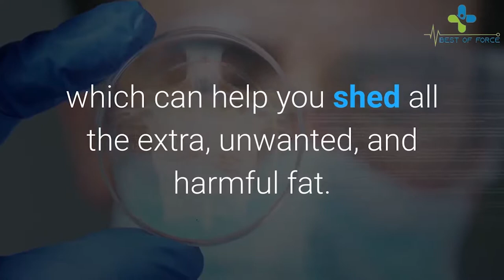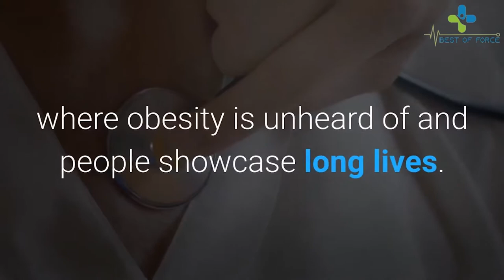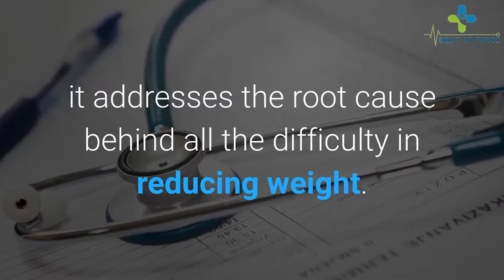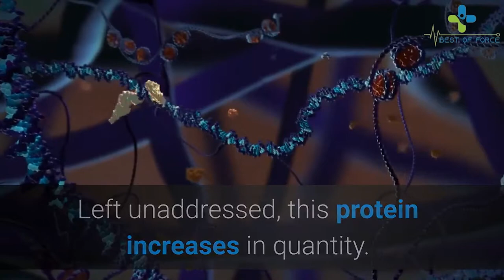Okinawa Flat Belly Tonic Review - What Is Okinawa Flat Belly Tonic System?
Okinawa Flat Belly Tonic Review Okinawa Flat Belly Tonic Reviews |

What is Okinawa Flat Belly Tonic? The Okinawa Flat Belly Tonic may be the mysterious fat loss solution which could assist you to shed maximum pounds of fat in a mere 28 days. By using the program  you'll be able to follow the natural technique to avoid the risk factors of hypertension and high blood choleseterol levels. This powerful fat-burning solution reveals the actual key of using simple natural methods to find the hidden cause  and you'll be able to include the ingredients to melt along the excess unwanted fat as much as faster.  Inside the program  you may discover the trick ingredient which was used by the standard native tribes of Japan in making the astonishing tonic to burn fat and expands your daily life span rapidly. This tonic work as a natural fat loss pill to melt about the fat and gain the actual required energy. You can easily discover the root source of the stomach fat that single protein with your blood that blocks the whole metabolism. So you'll be able to easily take off the blocks within your metabolism and prevent causing inflammation  chronic fatigue and forgetfulness.  It suggests the way to target this protein that has a small cup of powerful tonic that may light up for your requirements in a few minutes; it's going to activate the master fat-burning hormone that converts your food you consume into energy rather than storing it as a fat cells. This formula to lose fat cells every evening and bring a weight-loss of up to 1 pound. By converting food as energy will assist you to go through all of the cells of your whole body. You will get a pointy brain therefore make you feel younger again.  How does it do this? Our body gets energy from the meals we eat. Your system has to be capable of breaking along the fats and carbs into energy. When there is an obstacle in ending it the complex foods into energy  they get stored with your body  therefore you become overweight. The inability to break up energy occurs due to the C-Reactive protein or CRP. This protein can make it impossible to get rid of fats. It will also block the adiponectin hormone  which can be responsible for losing weight.  The Okinawa Fat Belly Tonic is usually a potent tonic that demolishes fat cells and eliminates the poisons from one's body. The tonic incorporates a great taste which may lighten up your mood each morning. This program will make suggestions to have a flat belly  toned skin  plus a strong body. How long do you want to tolerate the atrocity your fat cells do to your whole body. Buy The Okinawa Fat Belly Tonic to understand the techniques for demolish your fat cells and save one's body from tyranny.  Topics Related Okinawa Flat Belly Tonic Review okinawa flat belly tonic  okinawa flat belly tonic review  okinawa flat belly  okinawa flat belly tonic 2019  okinawa flat belly tonic scam  okinawa flat belly tonic reviews  flat belly tonic  okinawa  okinawa flat belly tonic pdf  okinawa flat belly tonic book  okinawa flat belly tonic legit  okinawa flat belly tonic system  okinawa flat belly tonic program  okinawa flat belly tonic download  Thanks for carrying plenty of time to look at our review video.